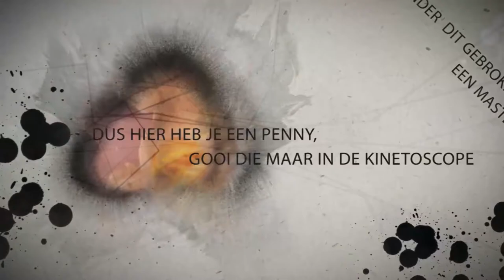"No skoT me" seizoen 2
ATV             18.45 u woensdag
STVS          22.30 u donderdag
Apintie      20.30 u   vrijdag